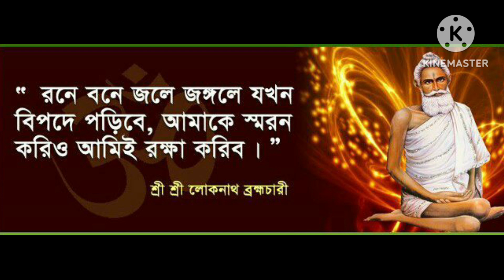শ্রী শ্রী বাবা লোকনাথের অমৃত বাণী যা আপনার জীবন বদলে দিতে পারে||Sri Sri Baba Loknath Bani in Bengali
লোকনাথ ব্রহ্মচারী ১৭৩০ খ্রিস্টাব্দে জন্মাষ্টমী তিথির দিনে তৎকালীন যশোর জেলার, বর্তমানে পশ্চিমবঙ্গের উত্তর ২৪ পরগনা জেলার বারাসাত মহকুমার চৌরশী চাকলা গ্রামে জন্মগ্রহণ করেন। ভক্তদের কাছে তিনি বাবা লোকনাথ নামেই পরিচিত। তাঁর বাবার নাম রামনারায়ণ ও মায়ের নাম কমলা দেবী। বাবা ছিলেন ধার্মিক ব্রাহ্মণ। পিতা-মাতার চতুর্থ সন্তান ছিলেন তিনি। লোকনাথকে সন্ন্যাস ধর্ম গ্রহণ করানোর জন্য ১১ বছরে উপনয়ন দিয়ে পাশের গ্রামের ভগবান গাঙ্গুলীর হাতে তুলে দেয়া হয়। এ সময় তাঁর সঙ্গী হন বাল্যবন্ধু বেনীমাধব। ধীরে ধীরে বাবা লোকনাথ হয়ে উঠেন একজন সিদ্ধ পুরুষ।

লোকনাথবাবাবাবা লোকনাথের বাণী, লোকনাথ বাবার বাণী, বাবা লোকনাথ, লোকনাথ, লোকনাথ ব্রহ্মচারী, বাবা লোকনাথ#বাবালোকনাথ,

I hope Loknath Babar Bani helps you to success in life.